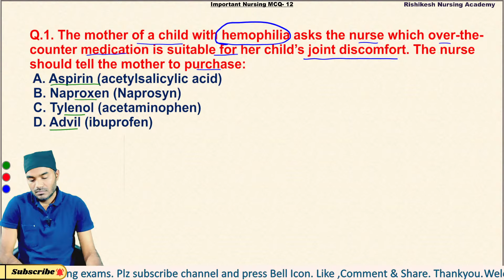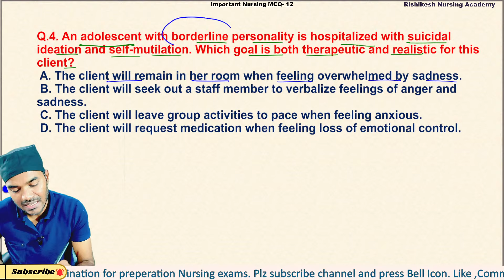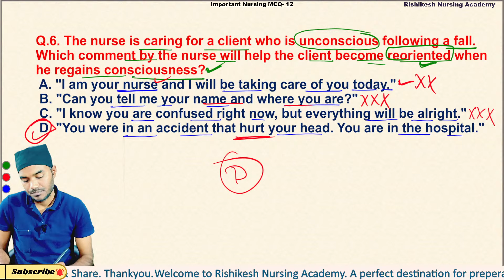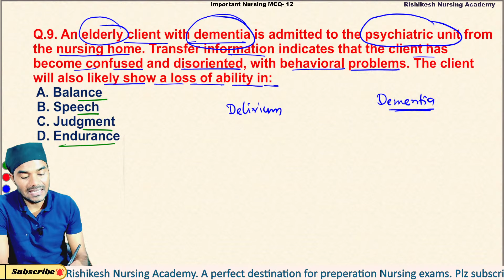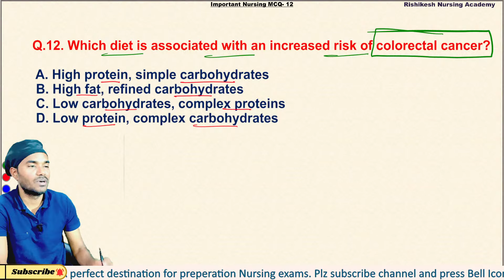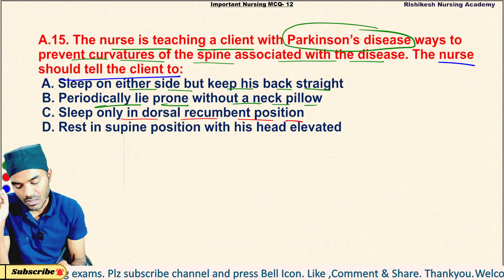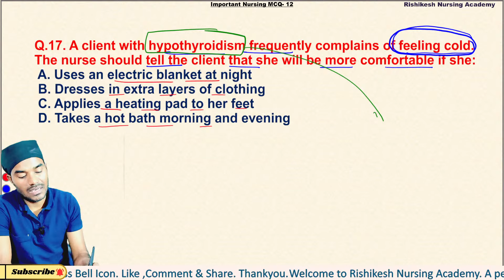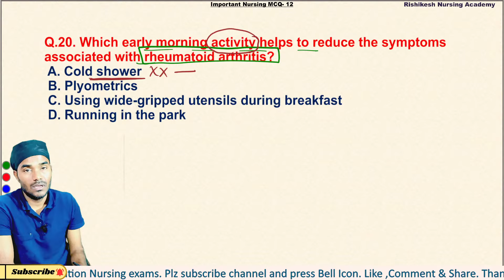Most Imp MCQ | NORCET | DSSSB | ESIC | All in one nursing series #12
NORCET Question-Answers |All in one nursing series | NORCET | DSSSB | ESIC | GMCH CHANDIGARH